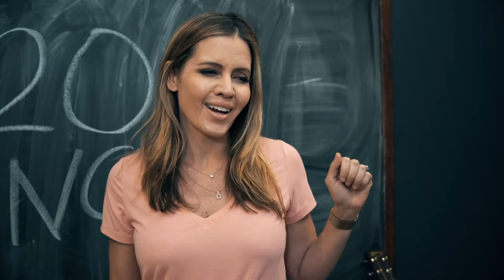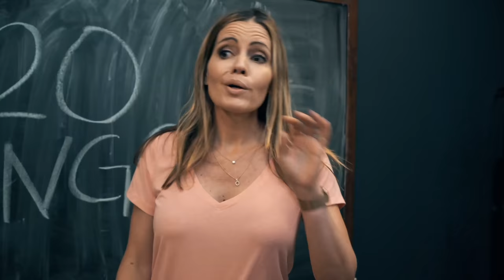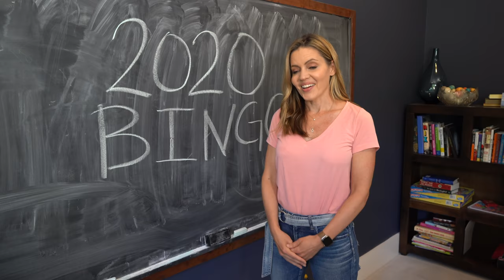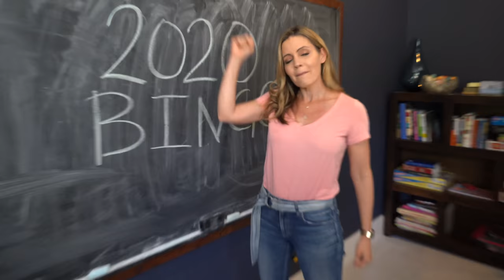2020 Bingo Game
Aliens and hurricanes and cicadas mind-controlled by fungus... bingo!